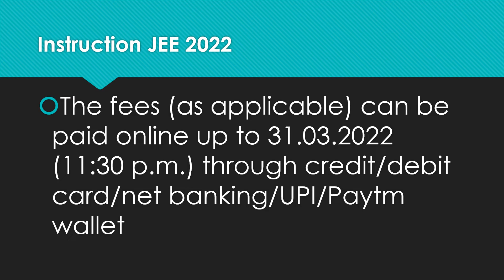Online Applications for JEE Main 2022 Started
jee main 2022 application form
jee mains 2022 registration date
jee main latest news today
jee main application form 2022
jee mains 2022 application form documents required
jee main form kaise bhare